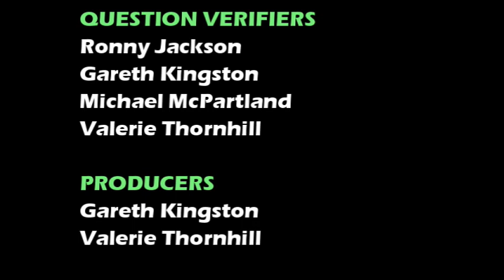ELIMINATION POP CULTURE QUIZ - Quiz Omnium 3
S3 Ep2
ELIMINATION

Four pop culture specialists face off in this dog eat dog game of nominations.

The competitors are:
Dave Bill
Julia Hobbs
Nic Paul
Beth Webster

Hosted by Gareth Kingston

Producers:
Gareth Kingston
Valerie Thornhill